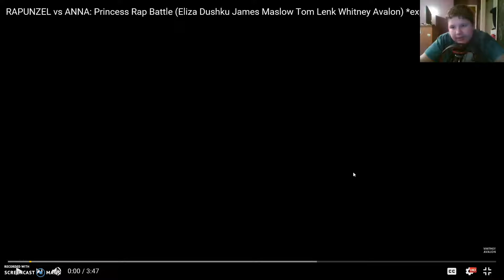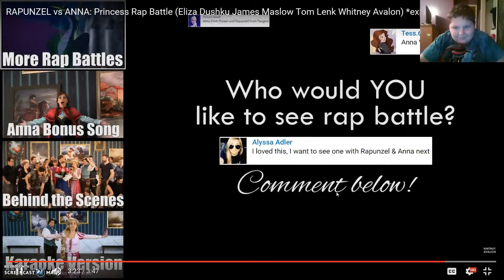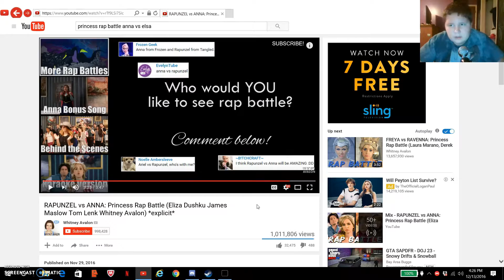Princess Rap Battle Anna Vs Repunzel-Reaction